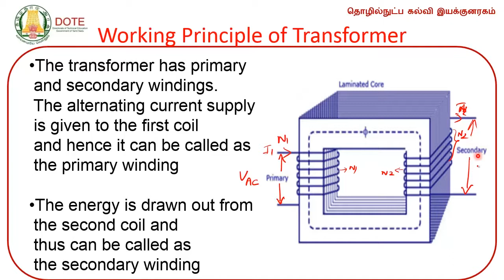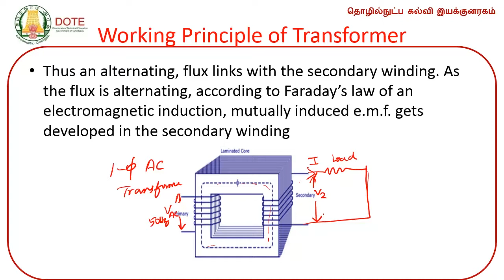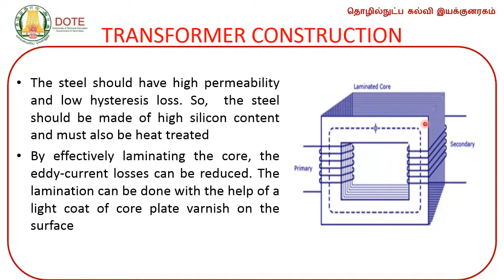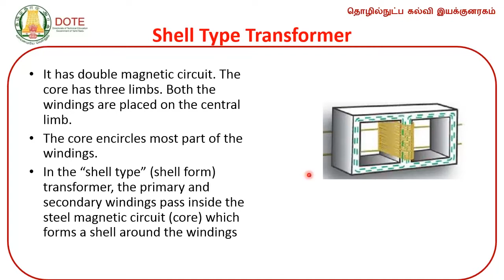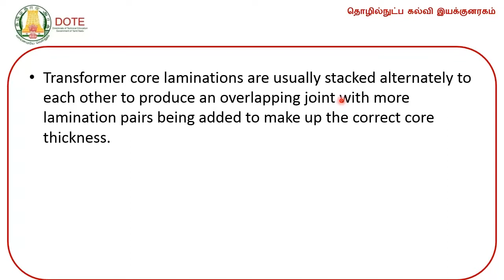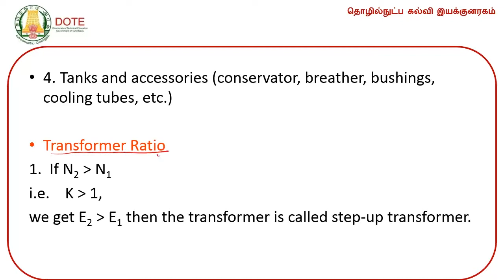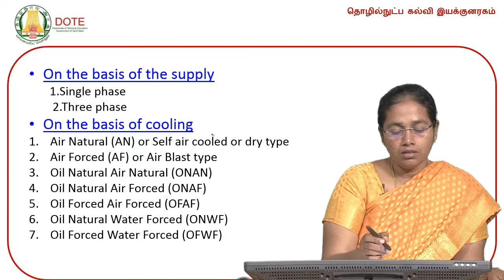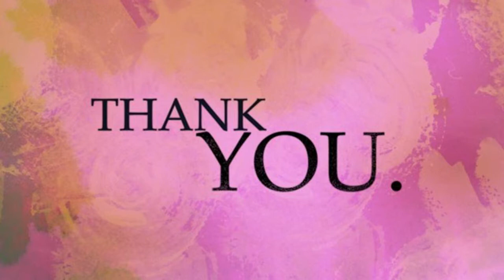Electrical Devices & Control Unit 2 Lecture 8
DOTE Electrical Devices & Control Video Lectures by Mrs. Shanthi